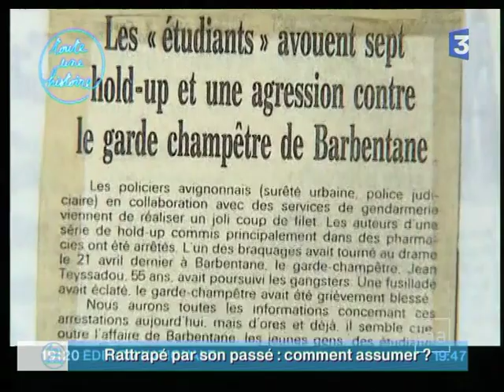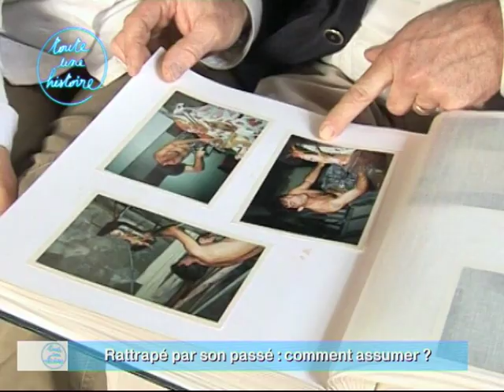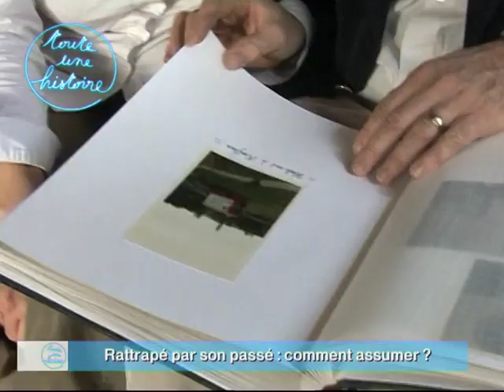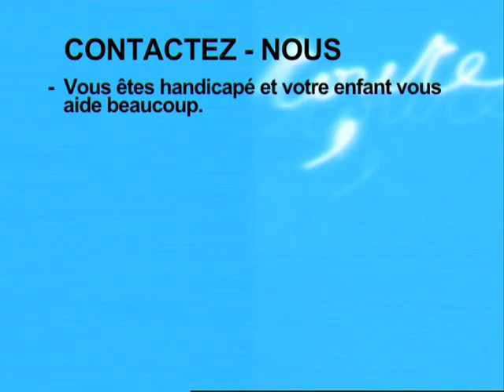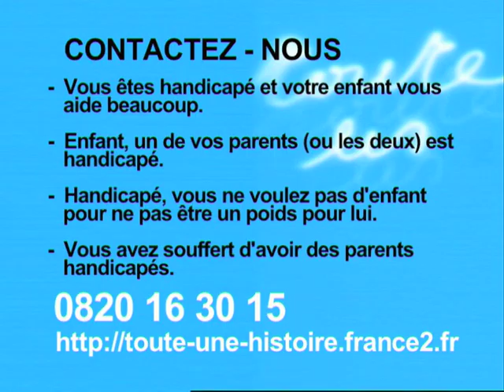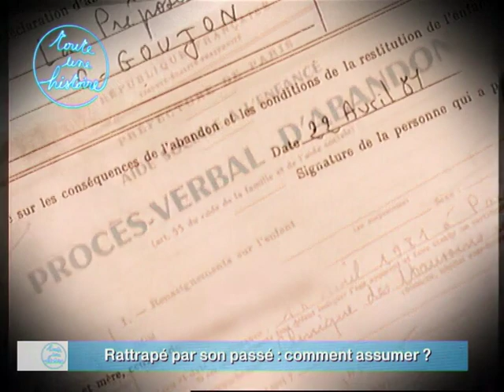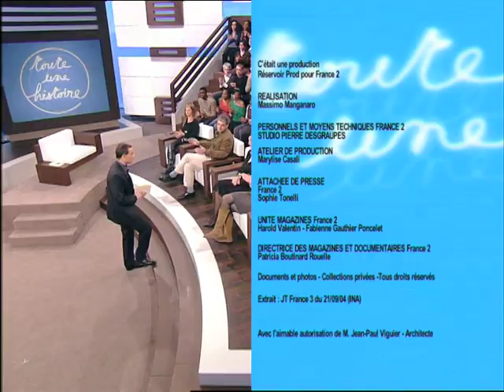Rattrapé par son passé : comment assumer ? - Toute une histoire